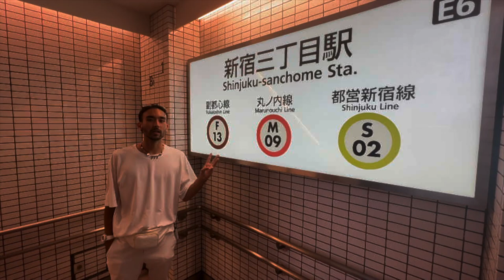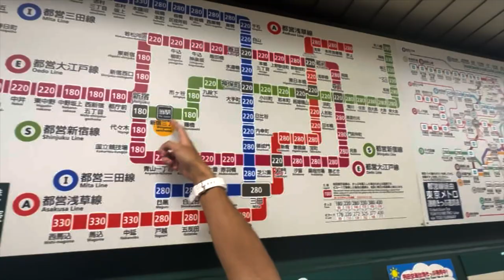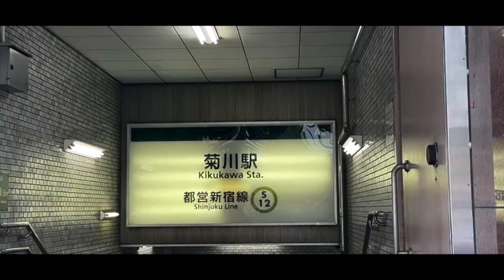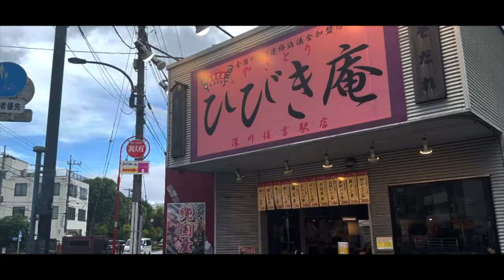Japanese people try Hot Cheetos for the first time